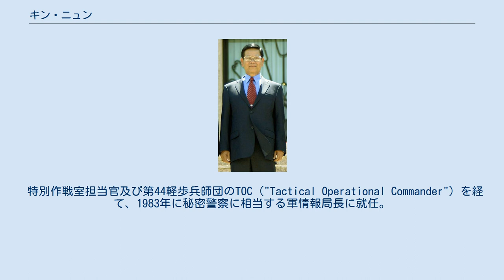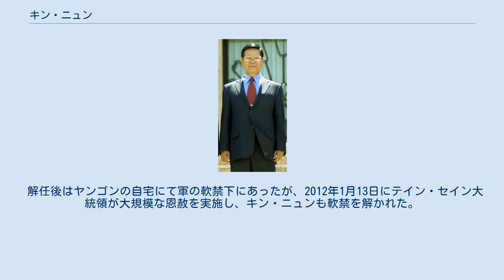キン・ニュン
キン・ニュン（ビルマ語: ခင်ညွန့်、慣用ラテン文字表記: Khin Nyunt、ALA-LC翻字法: Khaṅʻ Ññvanʻ'、IPA: [kʰɪ̀ɲ ɲʊ̰̃]; 中国語: 欽紐; 1939年10月11日 - ）は、ミャンマーの軍人、政治家。
階級は大将。
軍事政権の序列3位として国家平和発展評議会（SPDC）第1書記および首相を務めた。
 祖籍は広東省梅県区の客家系である。
ヤンゴン大学卒業。
 特別作戦室担当官及び第44軽歩兵師団のTOC（"Tactical Operational Commander"）を経て、1983年に秘密警察に相当する軍情報局長に就任。
1988年9月のクーデターで軍事政権の国家法秩序回復評議会（SLORC）第1書記となり、1997年11月にSLORCがSPDCに改組するとその第1書記に。
シャン州において長らく対立関係にあったビルマ共産党が内部クーデターで崩壊後、ワ州連合軍など分裂した後身の私兵組織と次々に休戦協定を結んだ。
2002年9月、大将に昇格。
2003年8月から首相を務め、穏健派・国際協調派で柔軟派かつ軍政きっての切れ者として知られた。
 2004年10月、首相を解任された。
 軍事政権からは「健康上の理由」による引退と発表されたが、政権の保守派との政争の結果、失脚したとみられる。
彼の失権後、軍情報局は解体された。
 解任後はヤンゴンの自宅にて軍の軟禁下にあったが、2012年1月13日にテイン・セイン大統領が大規模な恩赦を実施し、キン・ニュンも軟禁を解かれた。